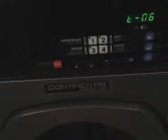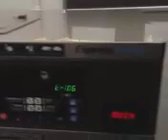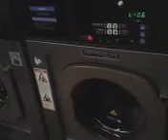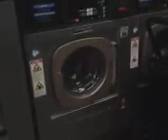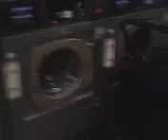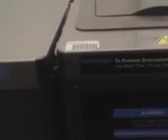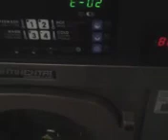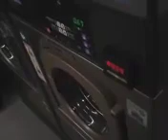Crazy washing machines